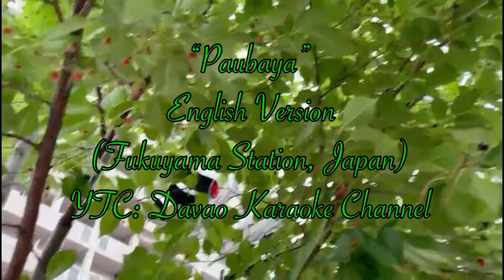”PAUBAYA” ENGLISH VERSION AT FUKUYAMA JAPAN/DAVAO KARAOKE CHANNL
Music Background:
I paid premium Kinemaster Apps: